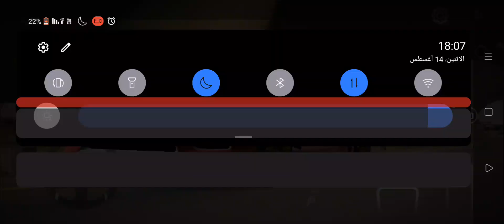Fun RALLY with MITSUBISHI EVOLUTION X | CAR PARKING MULTIPLAYER